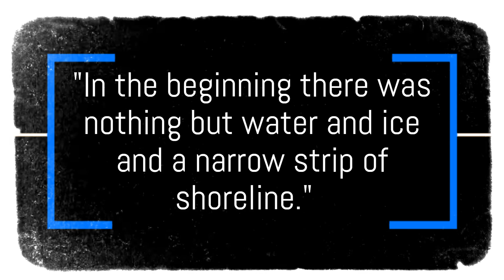Did Humans ALMOST Go Extinct 12,800 Years Ago?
Before the Younger Dryas cataclysm, early humans lived with the Earth and sky in a relationship that was intimate, trusting, and reverent. The stars moved gently across the heavens. The rains came and went with the seasons. The forests provided, and the rivers sustained. Nature was not always easy, but it was predictable — a living, breathing companion.  The sun rose reliably each day. The constellations told the time of year. The world was a vast, sacred organism, in which humans were simply another thread.  But that world ended in fire.